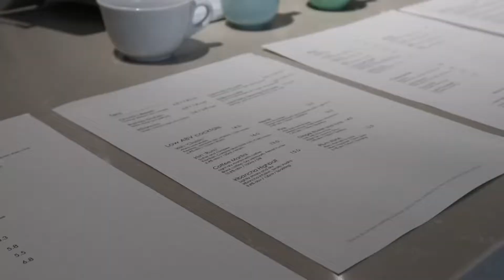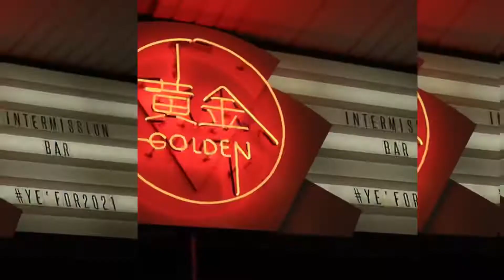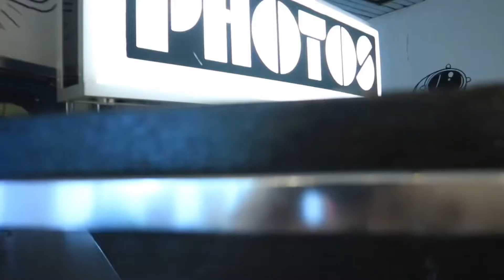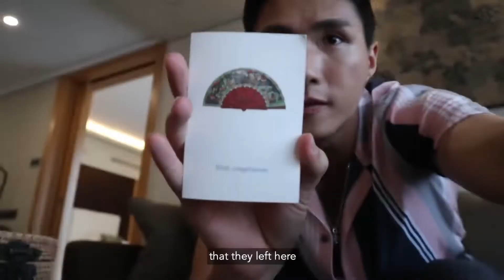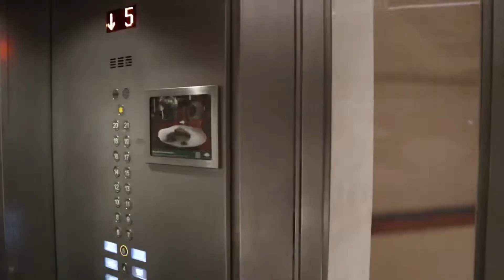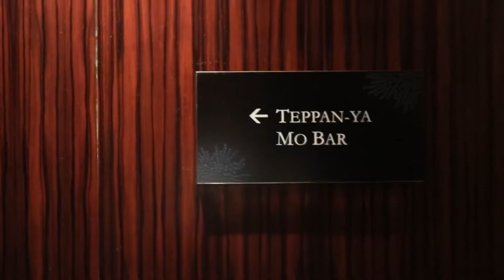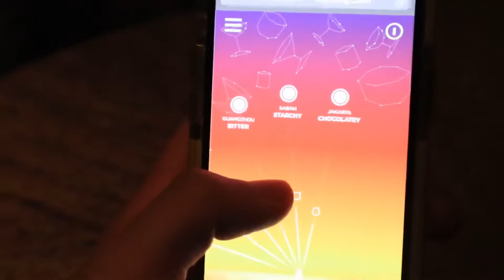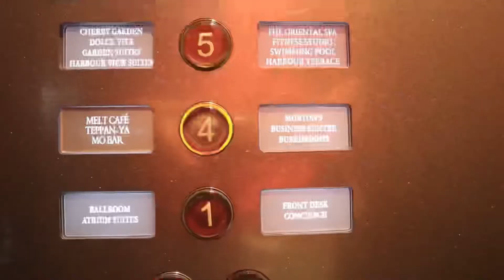MAR 2021 • I graduated! + 🏨 Staycation at Mandarin Oriental Singapore, trying out HIIT boxing! 🥊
This video is taken with accordance with safe distancing measures.

Still trapped in Singapore, back for a staycation. Great news to me, finally graduated and received my certificate! No longer a DIPLOMA graduate now. Whatever comes next, I’m excited! Watch this video to see the City Suite @ Mandarin Orchard and watch me tortured by my friend who just became an instructor at the gruelling HIIT + boxing class.